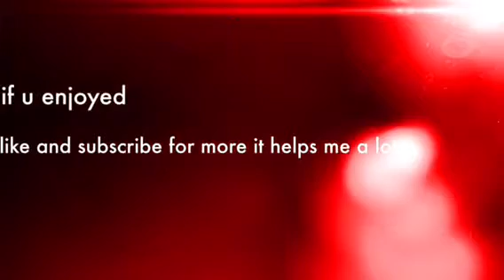New channel content announcement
I hope you enjoy all of the new content!
Songs used
Mike snow-animal
Jai Paul-jasmine